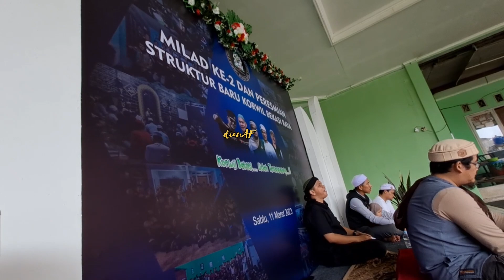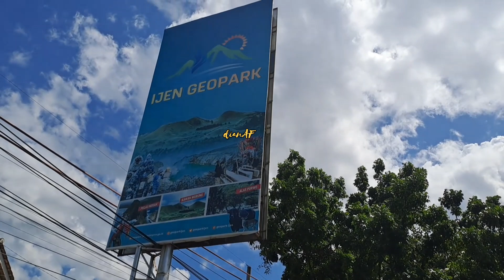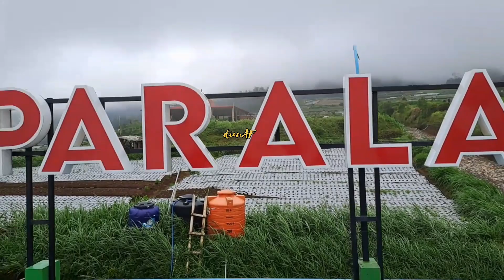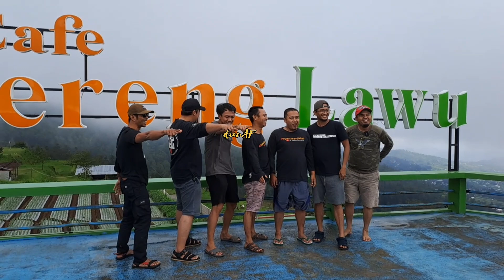Taushiyah Abah M Hakim Bawazier di Harlah SSDG Korwil Bekasi Raya